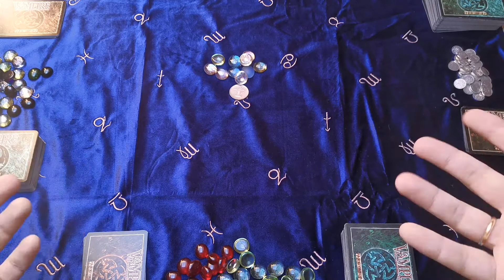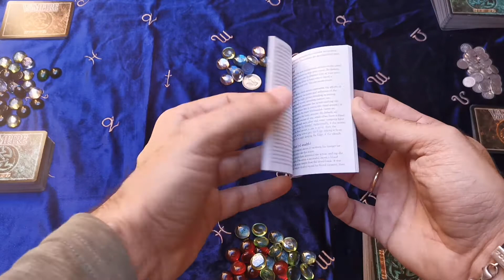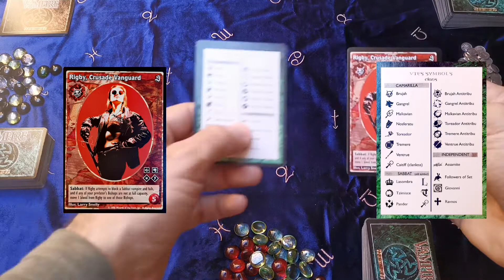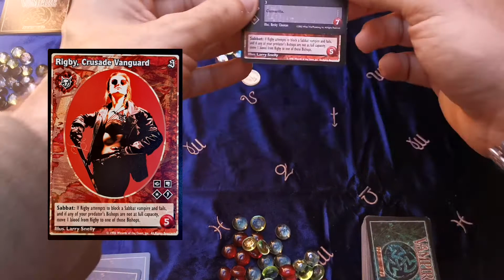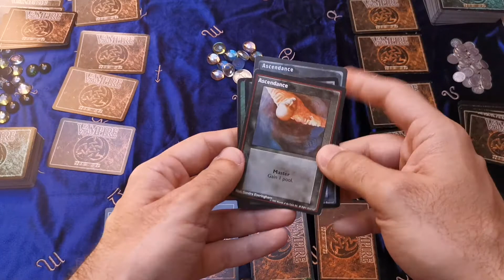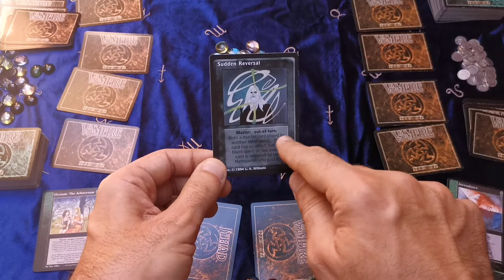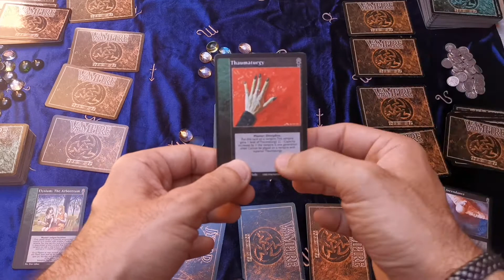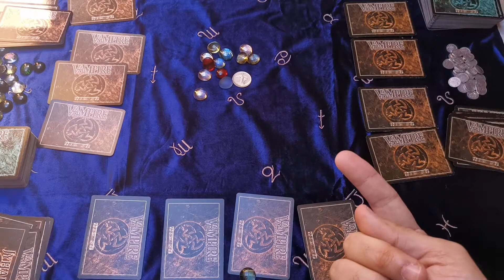Autotutorial de Vampire: The eternal struggle (Primera Parte)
Primera parte de los autotutoriales que dedicaré a Vampire.

En este podemos ver una visión general del juego, las cartas y algunas fases.

La Fase de Minions, el Combate y las votaciones las pondré en otro vídeo.